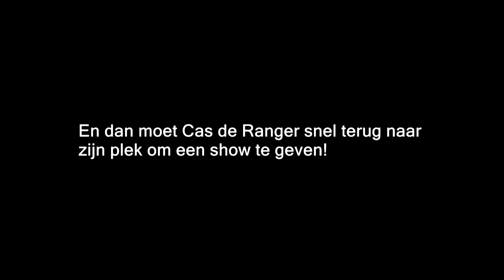* MET CAS DE RANGER OP PAD IN DE JULIANATOREN * - DE BAKKERTJES #148